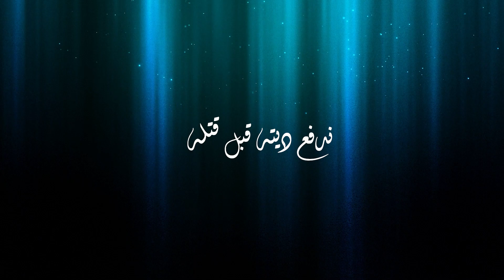ندفع ديته قبل قتله